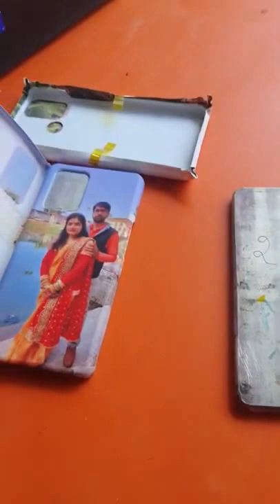MOBILE CASE realme 7i 7903073346